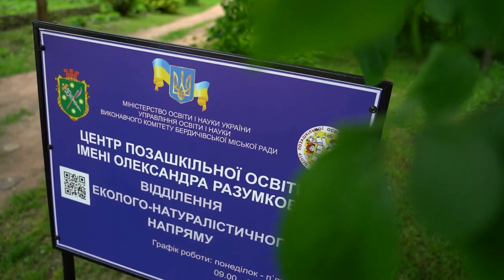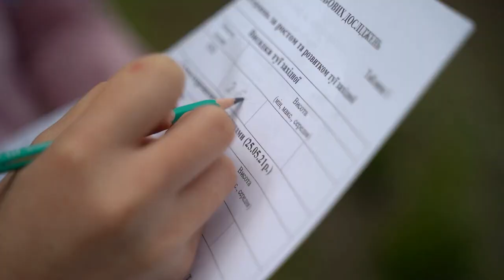Lesia, Ukraine - "Youth of Berdychiv for eco actions" | Earthbeat Challenge 2021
Shortlisted for the 2021 Earthbeat Challenge. Entries from young people globally focussed on the theme of Restoring balance with nature.

Humans have created the environmental crises of climate change, biodiversity loss and land degradation which are all connected. To restore the health of the planet, we need to fight all three emergencies together, and urgently.

Earthbeat partnered with three United Nations conventions, which are working with countries worldwide to agree global action to protect climate, biodiversity and land - UN Climate Change, UN Convention to Combat Desertification and UN Convention on Biological Diversity.